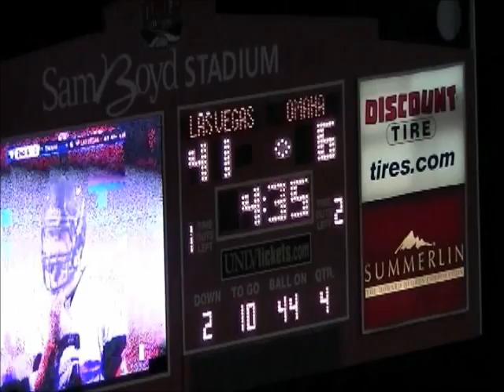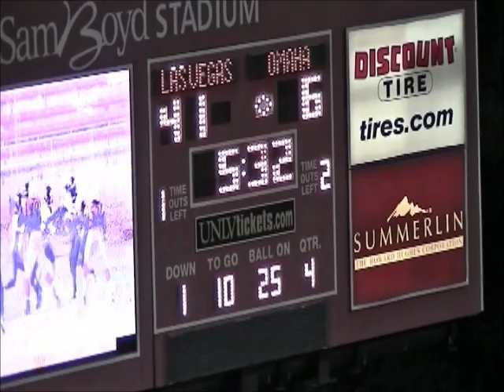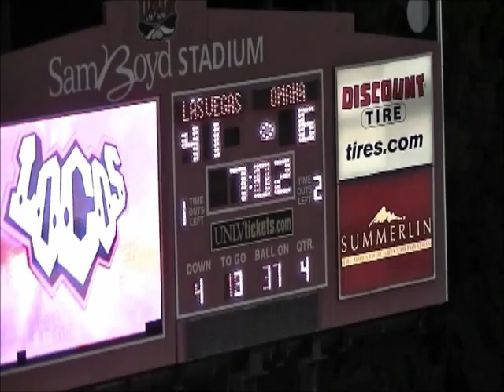GJ Kinne 2012 UFL